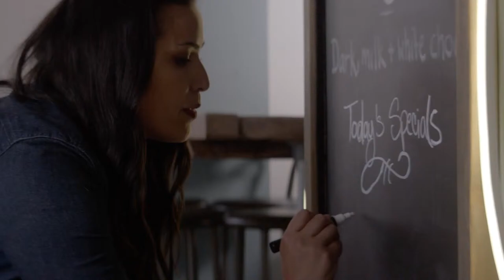1/17/24 - IU Southeast Women's Basketball vs Simmons